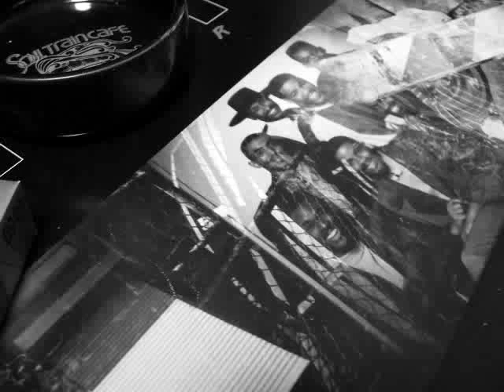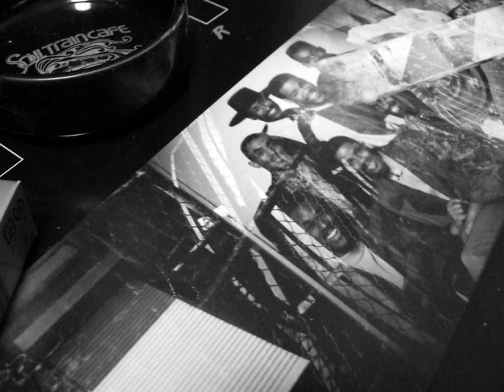593 We Them Niggz